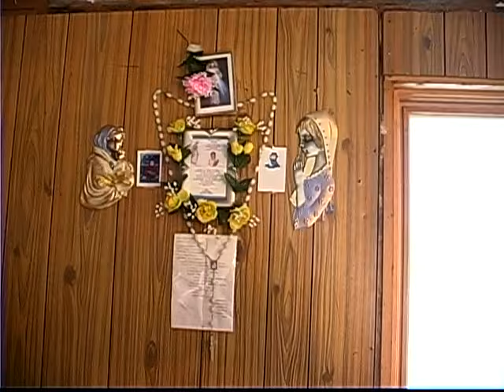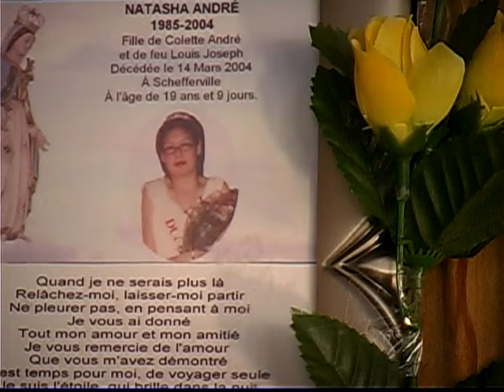Chasse avec des Innus Schefferville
Réalisation, Direction Photo, Montage, Production et Montage : Jacques Thivierge